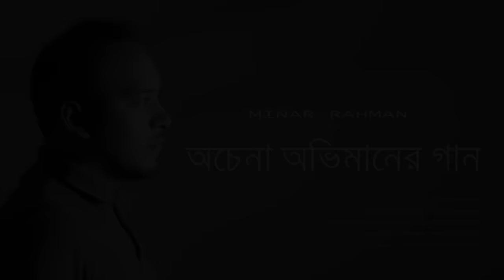Minar Rahman - Ochena Obhimaner Gaan (Official Audio 2021)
The song is available at GP Music, Banglalink Vibe, Splash and Shadhin.

Caller Tune Codes:
Ochena Obhimaner Gaan - 10461681

Ochena Obhimaner Gaan

অচেনা অভিমানের গান
কথা, সুর, কণ্ঠঃ মিনার রহমান

হারিয়ে যাবার আগে
বদলে যাবার আগে
জেনেছি শুধু তোমার নাম

না বলা কথার বাঁকে
পুরনো বইয়ের ফাঁকে
পড়ে ছিলো শুধু চিঠির খাম

তুমিও হঠাৎ হারিয়ে গেলে অজানায়
স্বপ্নরা কোথায় মিলিয়ে গেলো অচেনা ঠিকানায়

কত স্মৃতির আড়ালে
কত জোছনা হারালে
কত বৃষ্টির ফোঁটায়
কত কান্না হারায়

তুমি আগের মতো আছো কিনা
তা জানি না
তা জানি না
আমিও বদলে যাবার মিছিলে
বদলে গিয়েছি
বদলে গিয়েছি

সময় ফুরিয়ে গেলে
স্মৃতিরা ডানা মেলে
উড়ে উড়ে যায় আপন ঠিকানায়

তুমিও বদলে গেলে
কোথায় হারিয়ে গেলে
খুঁজি তোমাকেই ভুল ইশারায়

দূর থেকেই তোমায় দেখেছি একা দাঁড়িয়ে
তোমায় নিয়ে লেখা কবিতাগুলো সব কোথায় পালিয়ে

হারিয়ে যাবার আগে
বদলে যাবার আগে